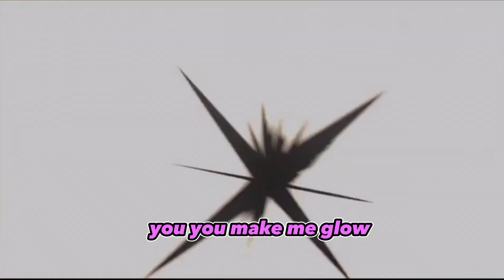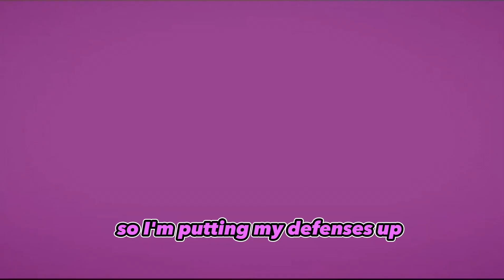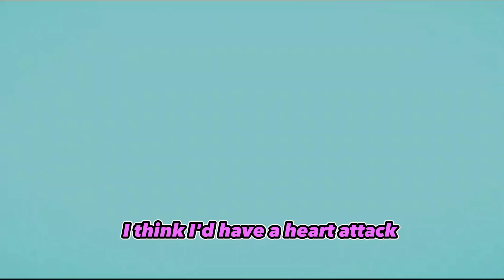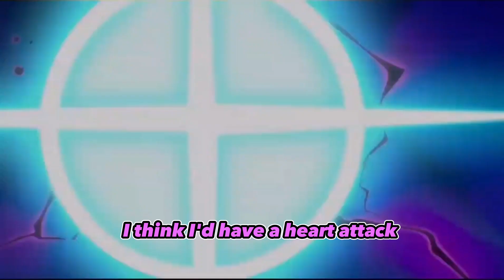Heart attack//Monkie kid//Macaque amv